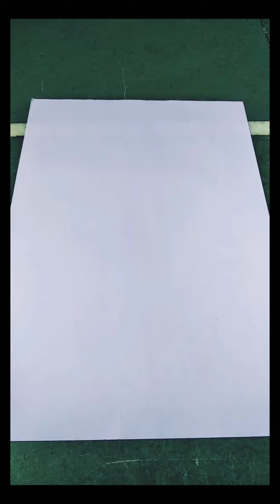colourful drawing| colourful girl drawing| colourful night drawing| H^2 Drawing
Colourful drawing | | colourful night drawing | | girl colourful drawing | | h^2drawing drawing colourfuldrawing 🌌

Easy drawing || colourful drawing